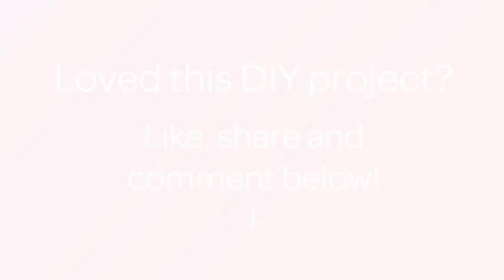How To Cook A Delicious Pork With Cherry - DIY Food & Drinks Tutorial - Guidecentral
About this DIY project:
- Title: Cook a Delicious Pork with Cherry

Supplies:
- Pork 1 kg
- Cherries frozen
- Salt
- Pepper
- Cinnamon
- Oil